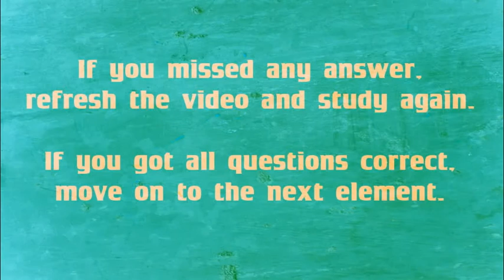STUDY GUIDE: 98 Californium | Periodic Table of Elements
Name: Californium
Symbol: Cf
Atomic Number: 98
Standard Atomic Weight: (251)
Electron Configuration: 2, 8, 18, 32, 28, 8, 2